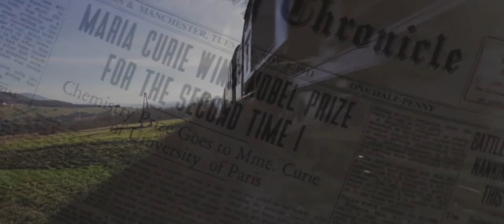Marija Kiri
Zajedno sa svojim mužem Marija Kiri 1903. godine osvaja Nobelovu nagradu za fiziku. Ali nedugo posle toga umire Pjer Kiri, i briljantna žena u 30-im godinama svog života mora da pronađe sebe. Kao majka dvoje dece ona i i dalje ne može da prestane sa svojim istraživanjima, bez obzira što svetom vladaju muškarci. Marija Kiri postaje prva profesorica na Univerzitetu Sorbona. Ali njena afera sa već oženjenim istraživačem Pol Lanževen dovodi do skandala. Ona sada prima drugu Nobelovu nagradu, ovaj put iz hemije, ali njeni privatni skandali prete da potpuno zasene njena naučna dostignuća...